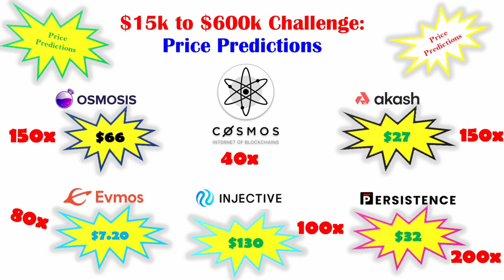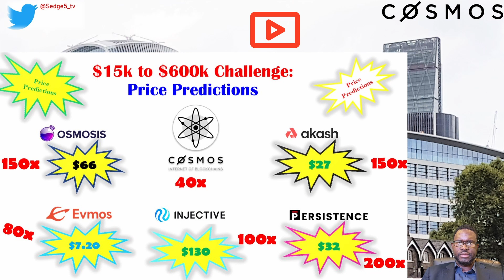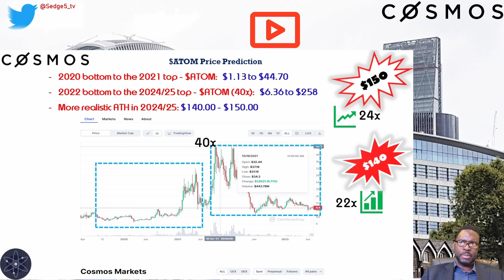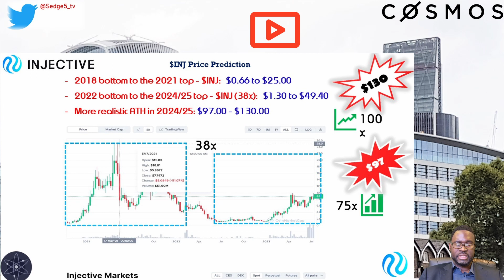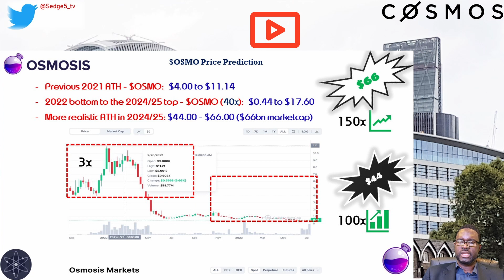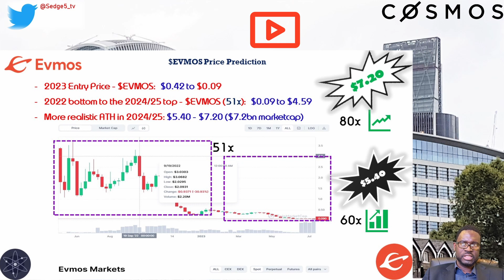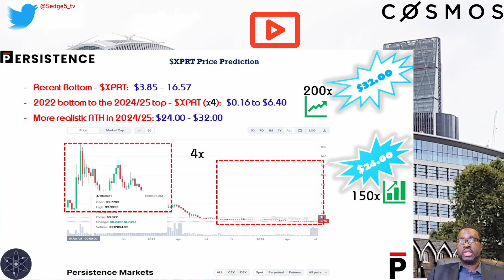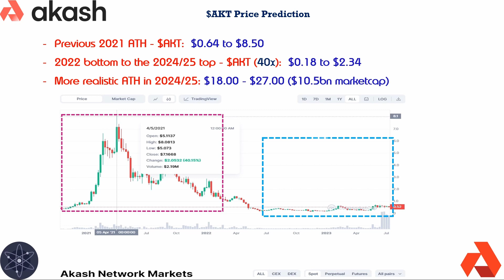Crypto price predictions: ATOM, AKT, INJ, EVMOS, XPRT, OSMO - CosmosNetwork ecosystem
Is the CosmosNetwork the one crypto ecosystem to watch for the upcoming bull run? Our price predictions behind the $15k - $600k portfolio for the ComosIBC based crypto assets: ATOM, AKT, INJ, EVMOS, XPRT, OSMO.

These crypto price forecasts may seem crazy at first glance but are they?

In the fourth series to price forecasts on crypto assets we hold in our $15k - $600k public portfolio, we jump into the CosmosNetwork 'basket' of our public portfolio.